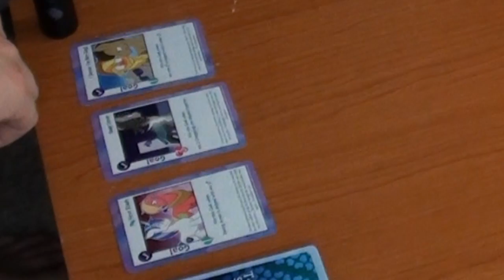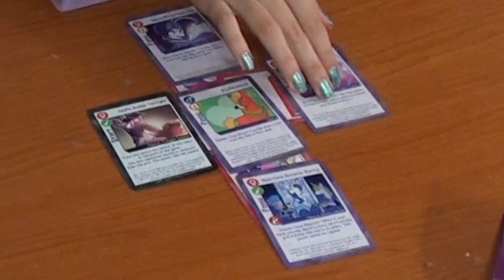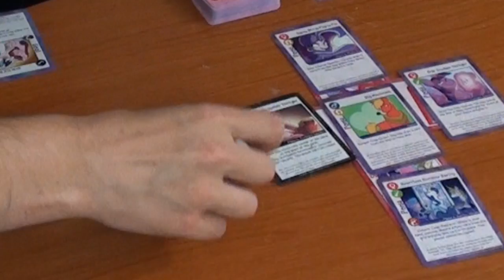Twilight Sparkle's Secret Shipfic Folder: Episode 1!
Join Team Hypercube as they explore the raunchier side of Equestria. If you love My Little Pony: Friendship is Magic, you're going to love this.